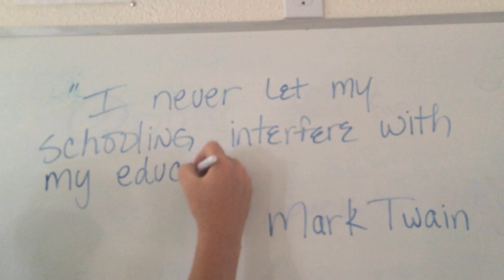Behind the Blackboard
"New Principal"

This is the pilot to a new comedy web series about teachers and what happens when students are not around.

Behind the Blackboard is a mockumentry that follows a new principal, Victor Daniels, as he attempts to take over a new school and deal with the inherited staff. The teachers at Lake View make the show. They are a motley crew of varying personalities.  We follow their lives and show not only what it's like to teach but also to have a life outside of school.

This was shot entirely on the iPhone 5s with editing on Final Cut Pro X.